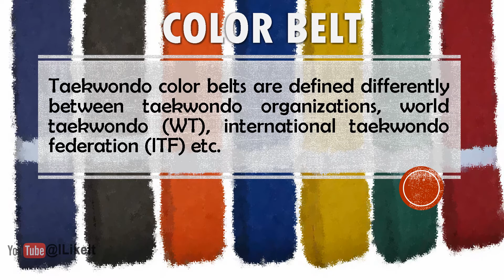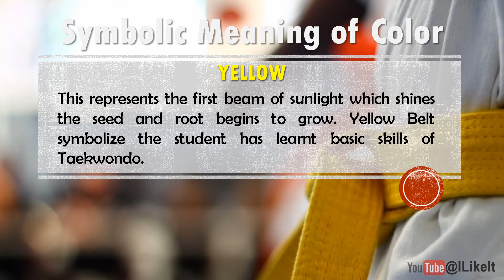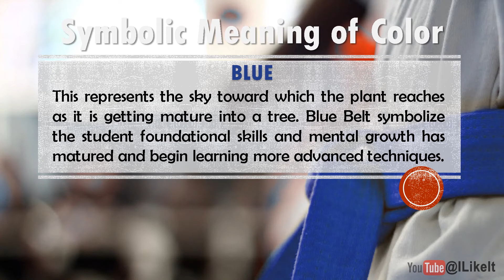Real Order and Meaning Of Taekwondo Belts (HINDI Audio)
This video about What is the meaning of Taekwondo Belts or we can say what is the meaning of color of TDK Belts / TTI. What are the group of Belts. How color Belts Defined. The Difference between Indian Taekwondo Federaion ITF, World Taekwondo WTF and in India. What is the difference between Poom and Dan. What is the symbolic meaning of color White, Yellow, Green, Blue, Red, Black. How we can see the growth of a Child or Student by her/his color of Belt. What are the Belt system. What is the real order of Martial Art Belt.